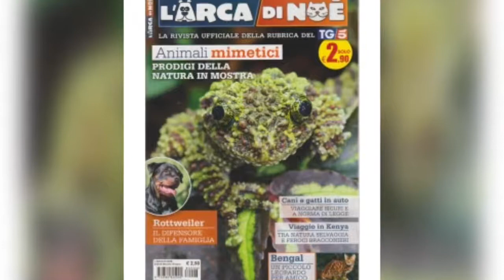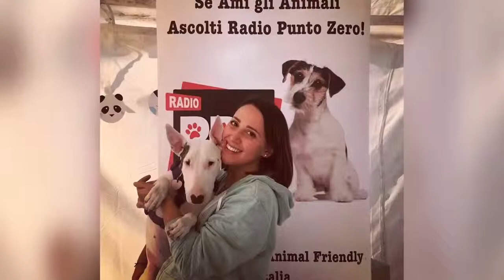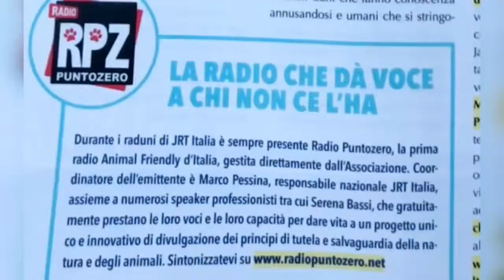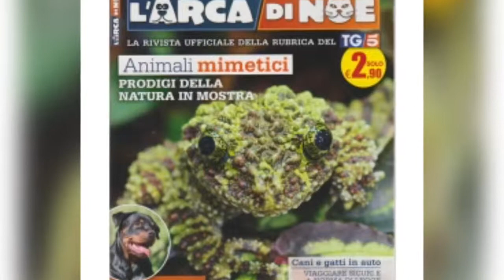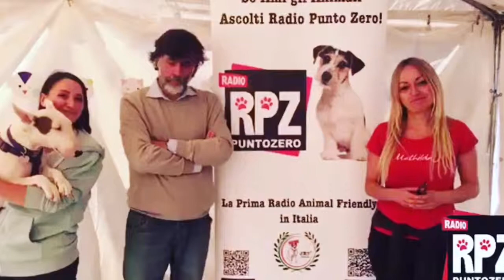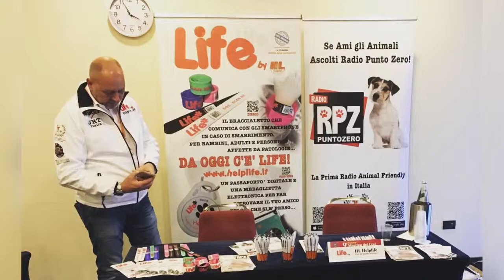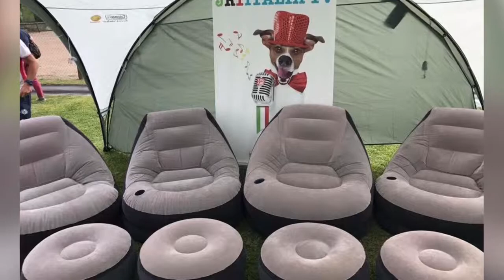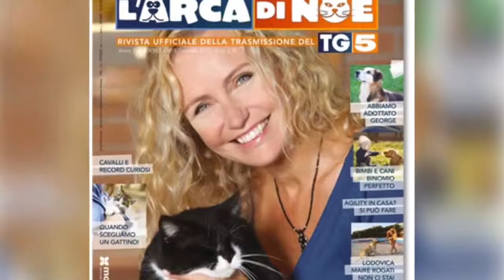Intervista al Direttore del Magazine Arca dì Noè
Andrea Naggi direttore del Magazine Arca di Noè ( rivista ufficiale dell’omonima rubrica del TG5) è intervistato dalla Speaker di Radiopuntozero Serena Bassi.